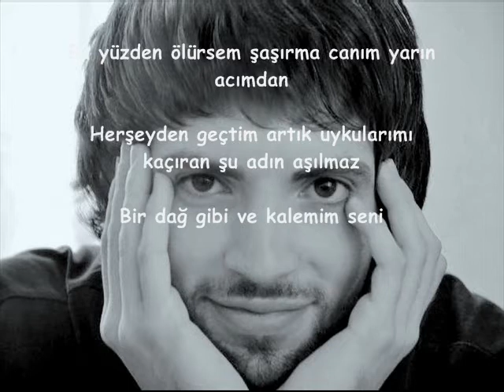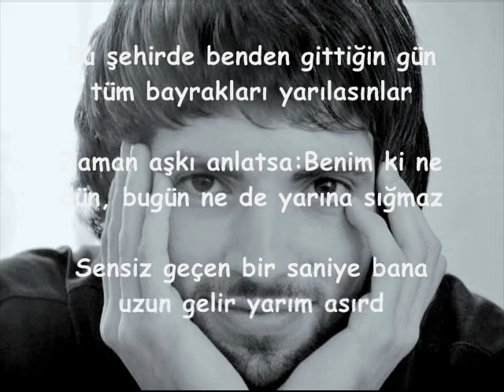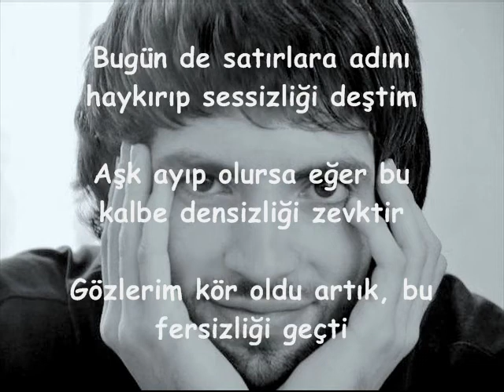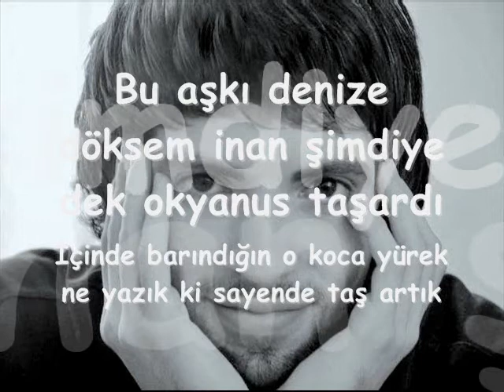Vakur Beşer - Sarm'aşık'